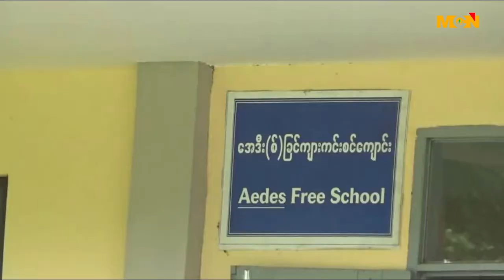ပုသိမ္ၿမိဳ႕မွာ ျခင္အႏၱရာယ္ကာကြယ္ႏွိမ္နင္းမႈေတြ ပိုမိုလုပ္ေဆာင္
ကပ္ေရာဂါအသြင္ျဖစ္ပြားႏိုင္တဲ့ ေသြးလြန္တုတ္ေကြးေရာဂါေၾကာင့္ က်န္းမာေရးဌာနက ျခင္အႏၱရယ္ ကာကြယ္ႏွိမ္ႏွင္းမႈေတြ ပိုမိုလုပ္ဆာင္ေနပါတယ္။ ဒီသတင္းကို MCN ပုသိမ္သတင္း ေထာက္ ရဲေသြးနီက ေပးပို႔ထားပါတယ္။